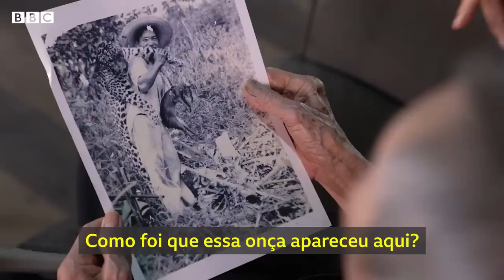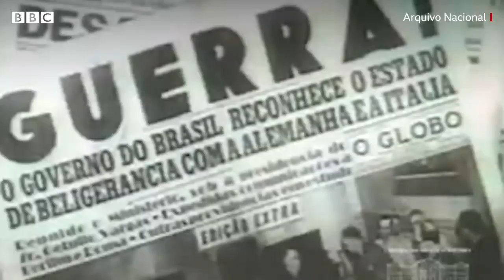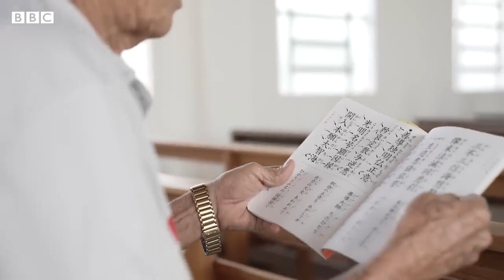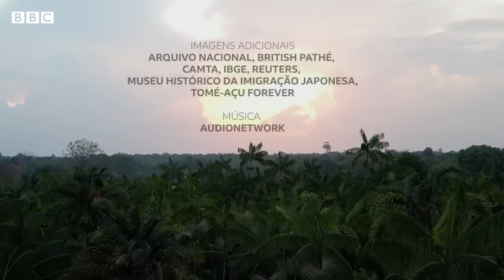Japoneses do Pará vencem desafios para alcançar sucesso na agricultura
A BBC News Brasil visitou Tomé-Açu, Pará, para contar a história da comunidade japonesa que trouxe inovações à agricultura local. Em 1929, japoneses chegaram durante uma crise no Japão, recebendo terras cobertas por floresta. Após restrições na Segunda Guerra Mundial e uma praga nos anos 1960, desenvolveram um método agrícola inovador, focado na diversidade de espécies. As agroflorestas mantidas pela comunidade agora atraem interesse global. Assista ao documentário para conhecer mais sobre essa história, entrevistada pelos jornalistas João Fellet e Felix Lima.